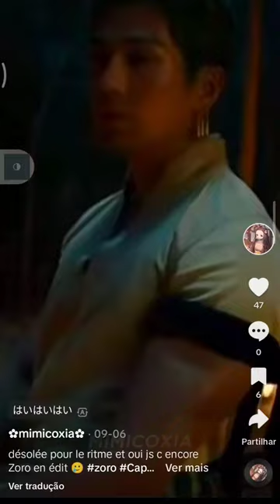27 de novembro de 2023